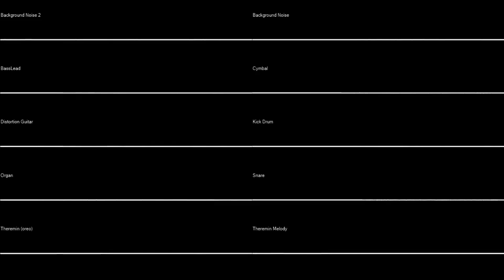Luigi's Mansion - Boolossus (Oscilloscope + Stems)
Youtube compressed the juice out of the last one. So I reuploaded.